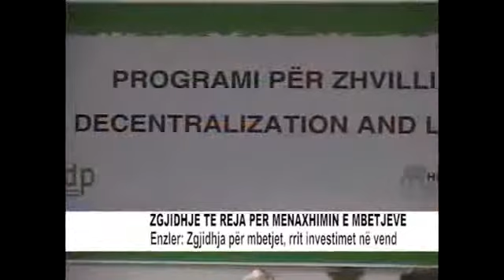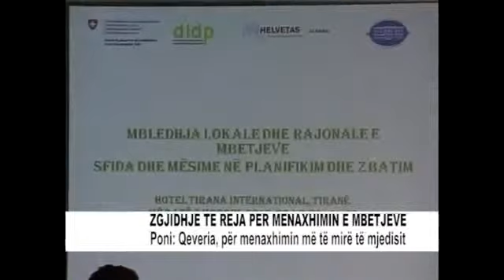HS Intercooperation Albania